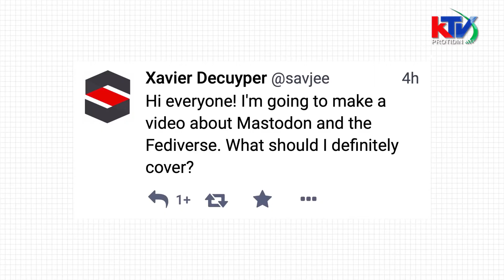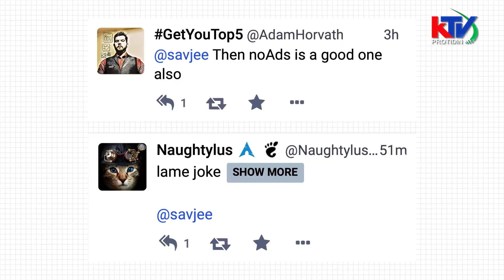টুইটার ছাড়ছেন ব্যবহারকারীরা, যাচ্ছেন নতুন প্ল্যাটফর্মে | Twitter Left People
KTV Protidin
ktvprotidin
ktv protidin
live news Bangladesh
news 24 live tv Bangladesh
Bangla News
Bangla Khobor
Viral News
Trending News
news live bangladesh
live tv news bangladesh
somoy tv news
live somoy tv
24 news live bangladesh
bangladesh news live
news 24 live tv bangladesh today
today news live bangladesh
bangladesh live news
news live bangladesh
ajker khobor
taja khoboor
live news
live news bd
bd news live
somoy tv news live
atn live news
news live bangladesh